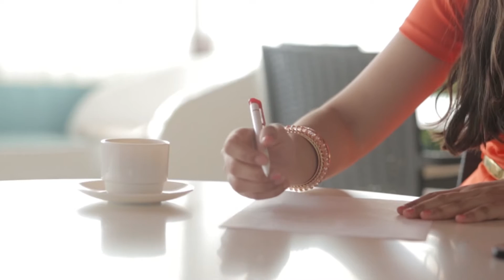Сангина Шарипова - Сенi iздедiм (Official Video)